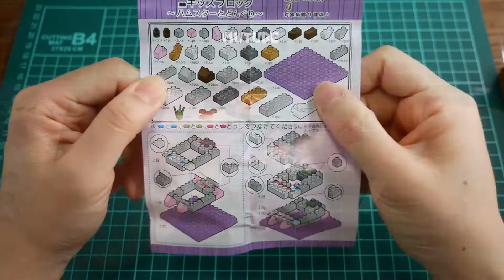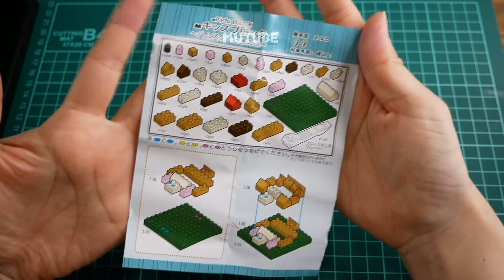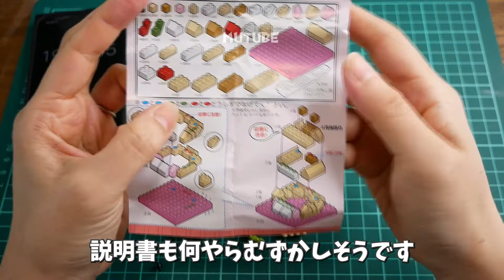100円ショップセリアのキッズブロックハムスターを作ってみた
難易度がありましたので、どれくらい違うのかの懸賞もかねて作ってみました。

説明書を見ながら作るわけですが、構図に慣れていないと苦戦するといいますか、見方が最初わからなくてちょっと時間がかかってしまいましたが、可愛いものが作れたので良かったです。

対象年齢9歳以上で、とても小さなパーツばかりですので、対象年齢以下のお子様やペットの誤飲などに気を付けて作成してくださいね～！！